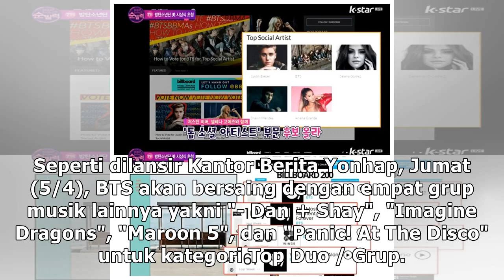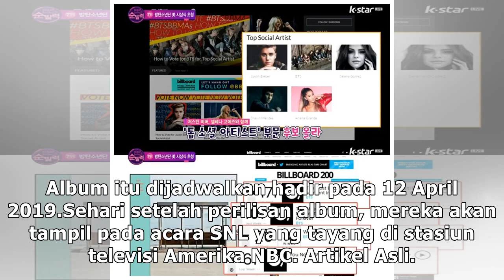BTS masuk dua nominasi Billboard Music Awards 2019